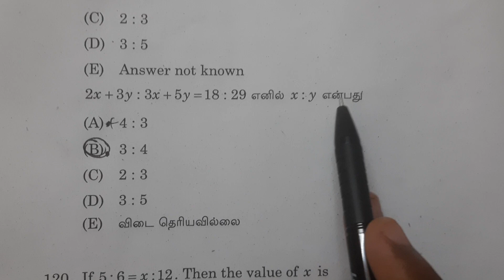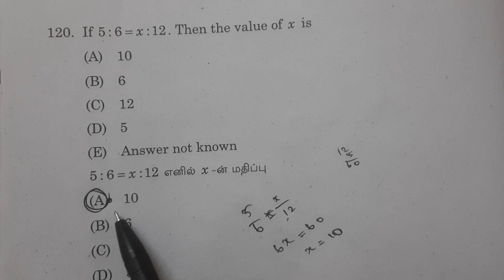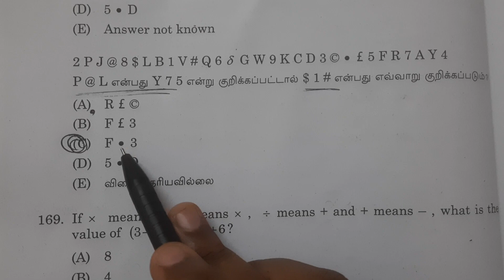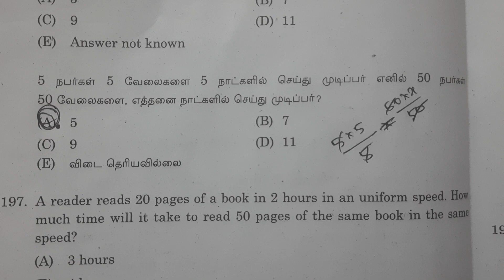Tnpsc group2 group2A answer key/Maths answer key